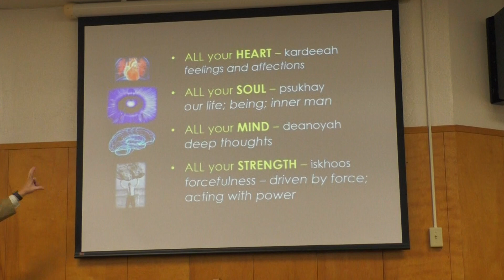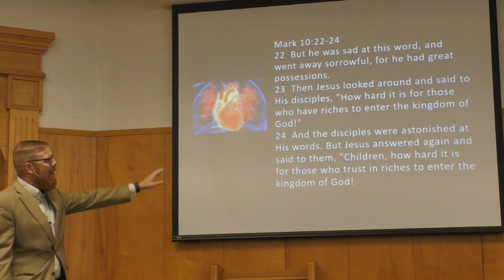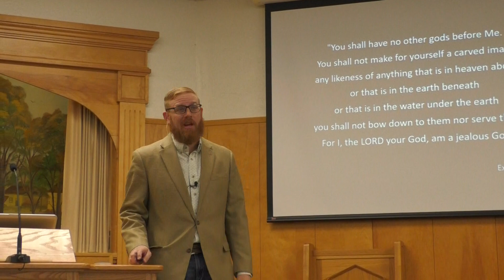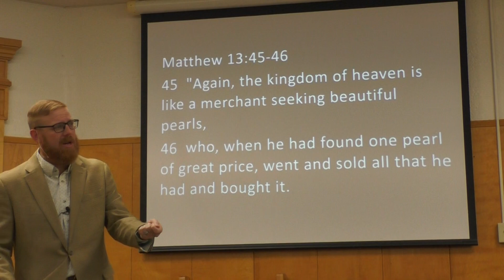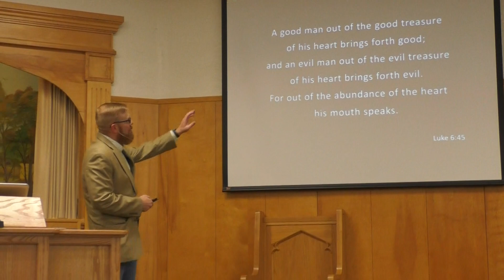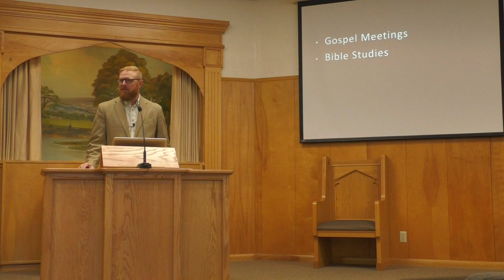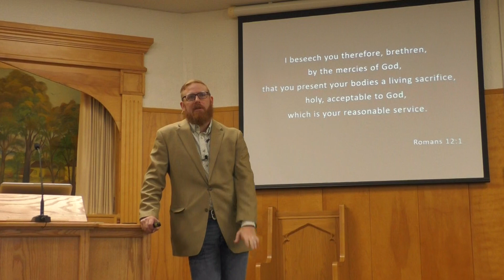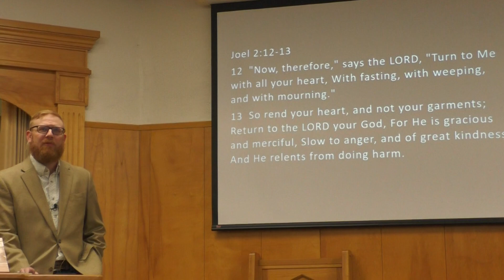Loving God with all your Heart - Ian Jones